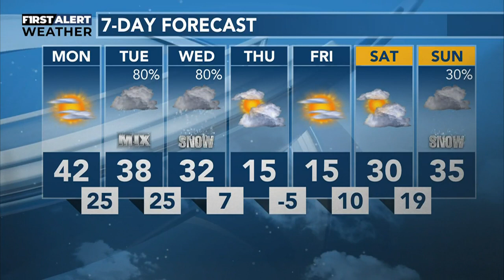Northern News Now Sunday night forecast with meteorologist Dave Anderson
Click above for the video forecast